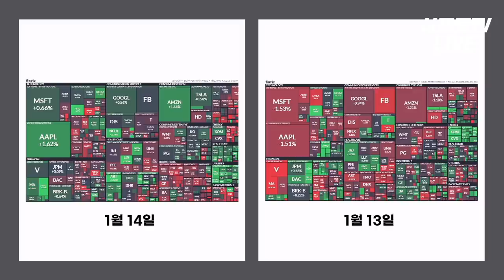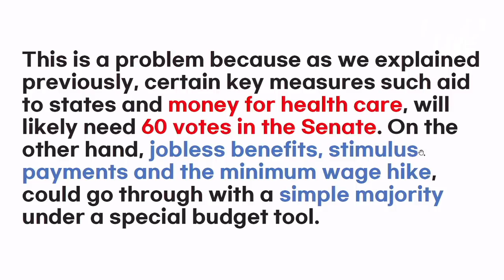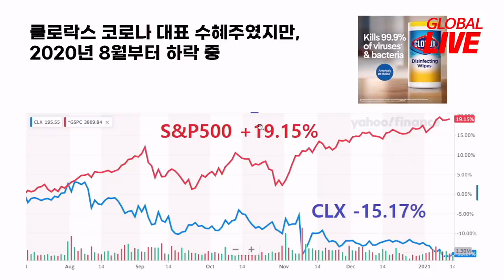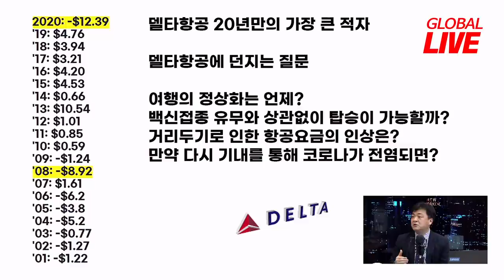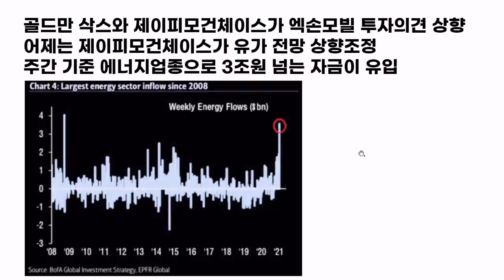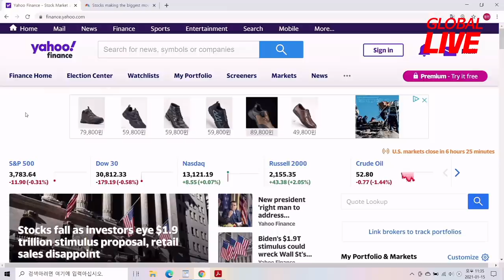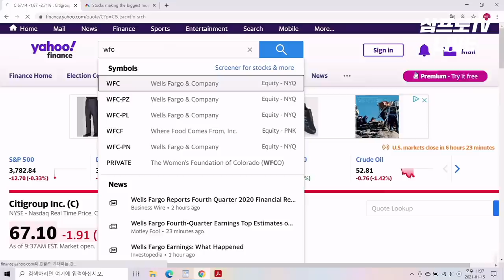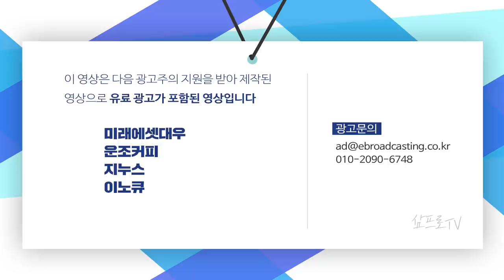실적대신 차트 보는 투자가 유행하는 미국 증시 f. 미국주식에미치다 장우석 본부장